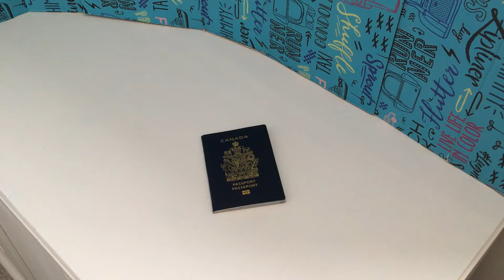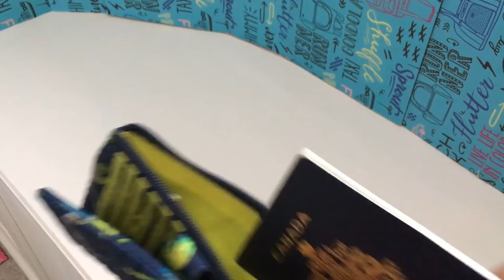Let's Talk Lug - Passport Friendly Wallets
I know that Lug has a wallet designed specifically designed for all our travel documents (the Tango) but for those of us who don't want to carry such a big folio or don't want to spend more money on a wallet you will only use a few times in a lifetime, here's a video showing which of Lug's current wallets can fit a passport.  Shout out to Veni Vidi Vici for the question that inspired me to make this video!  Enjoy!

NOTE:  I used a Canadian passport in the making of this video - 8.89 cm (3.5") by 12.7 cm (5").  As not all passports are the same size, please keep this in mind when trying to decide if your passport will into the different Lug wallets.

Hey there!  Welcome to May's Lug Life! If you are enjoying my Lug filled videos and want to see more please help support me and my Lug addiction and consider "buying me a coffee"!  This allows me to create more content and buy more Lugs - all for your viewing pleasure, course!